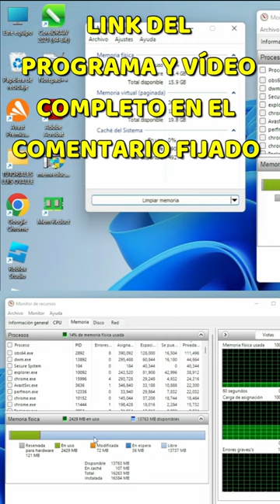MEMORIA RAM LIBERADA 100% EFECTIVO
Libera la Memoria RAM en Windows y obtén un mejor redimiento en tú PC.